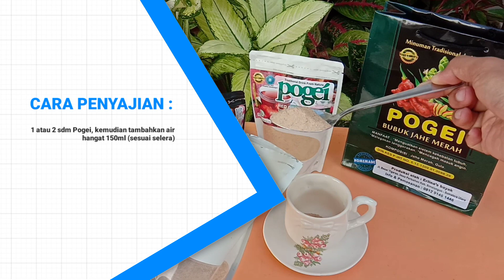Pogei (Bubuk Jahe Merah) | Produk TP PKK Kabupaten Simalungun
POGEI (BUBUK JAHE MERAH)

KOMPOSISI : JAHE MERAH, GULA

MANFAAT : - Menguatkan Sistem Kekebalan Tubuh - Melegakan Tenggorokan - Mencegah Masuk Angin